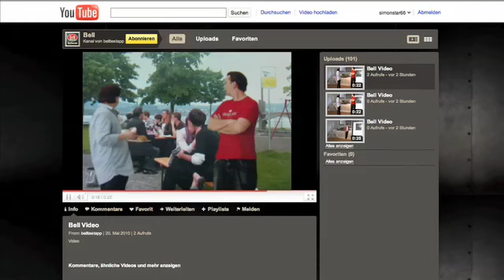Bell Grillchef Augmented Reality Application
Grilling isn't only for the backyard anymore. With Bell's exciting Grillchef app, outdoor cooking enthusiasts can get their fix and plan their parties all on the fun and convenient platform of the iPhone.